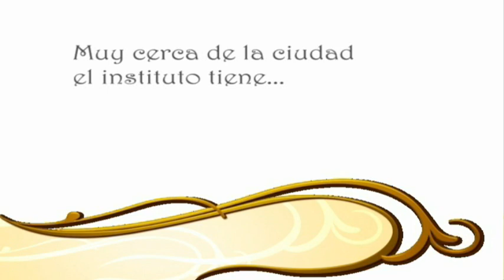Instituto John Kennedy - Predio de La Rinconada - Tucumán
Presentación institucional del predio de "La Rinconada", perteneciente al Instituto John Kennedy. La Rinconada. Yerba Buena. Tucumán. Argentina.